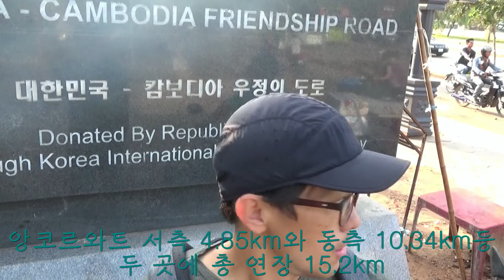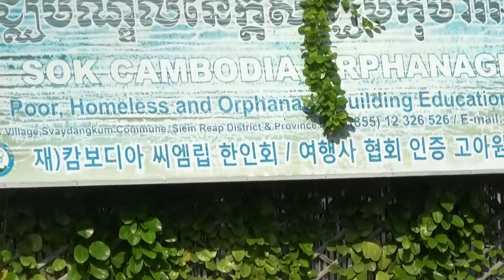한국기자협회 앙코르왓을 가다(2)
임병안 캄보디아 여행기